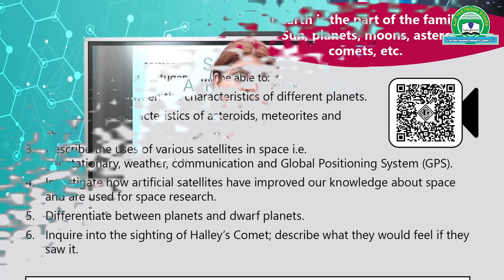General Science 6 Unit 12 Lec 1 Intro of Unit